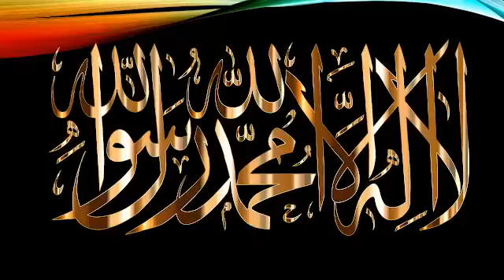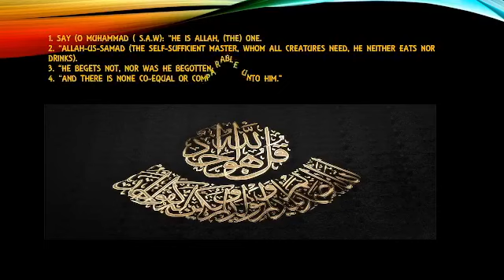The Salaf's Manners of Relating With People (Episode 36) BY: - AS-SHEIKH YUUSUF MURTADOH ALMUJAHIDUN